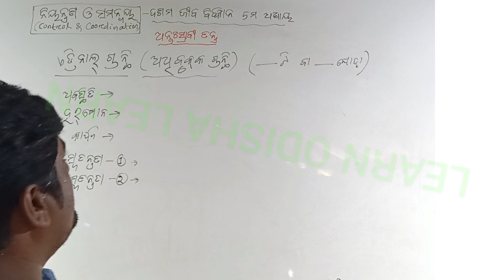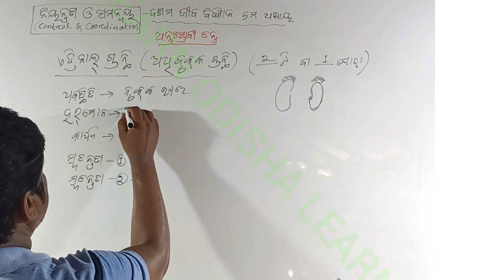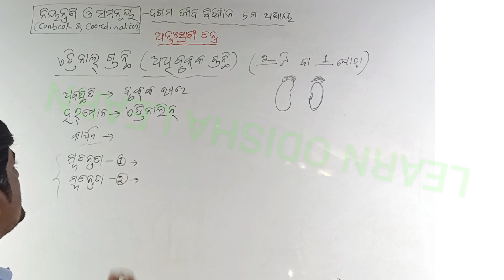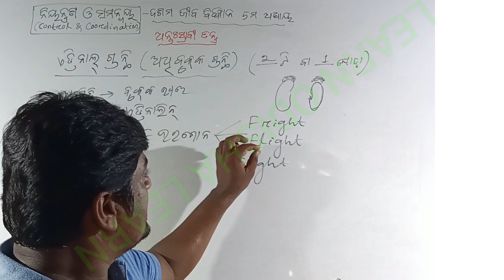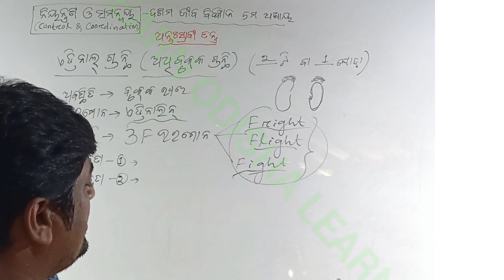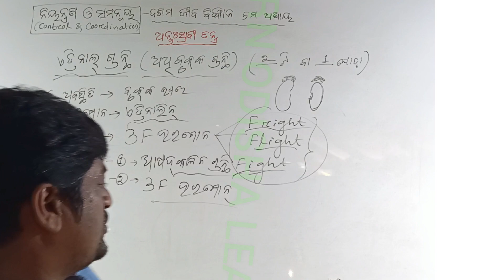Part 23 | Adrenal Gland in Odia | ଏଡ୍ରିନାଲ ଗ୍ରନ୍ଥି